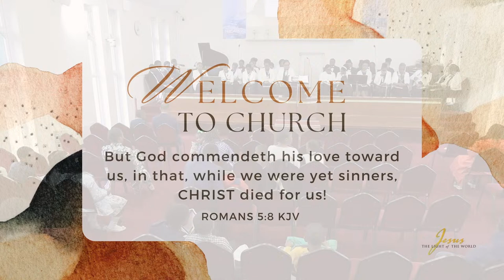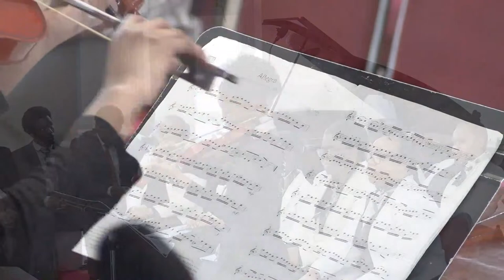31-03-2024: Bexley Easter Concert (Live stream)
2024 Choir Easter Concert  from Apostolic Faith UK (Bexley)